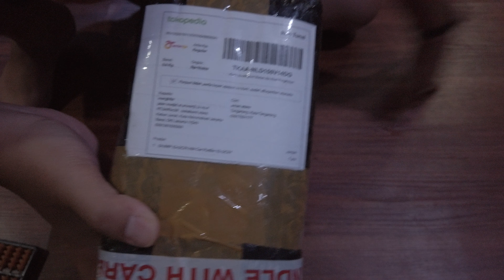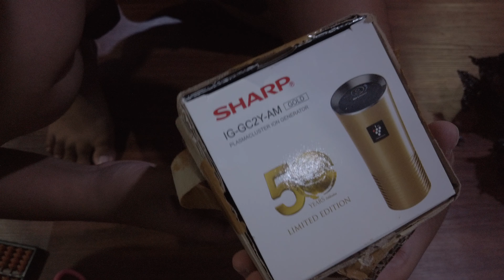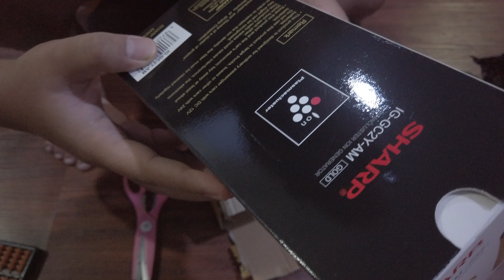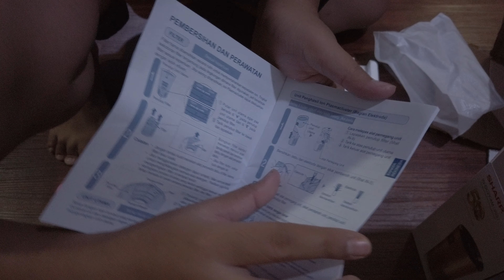UNBOXING Sharp Car Air Purifier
bisa dibeli di link ini guys